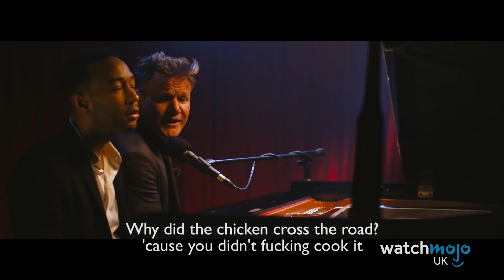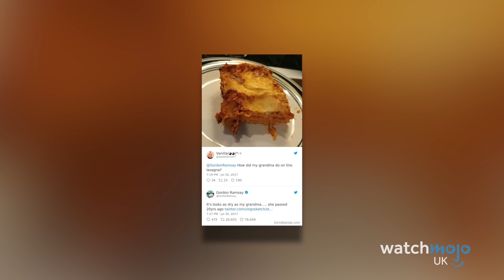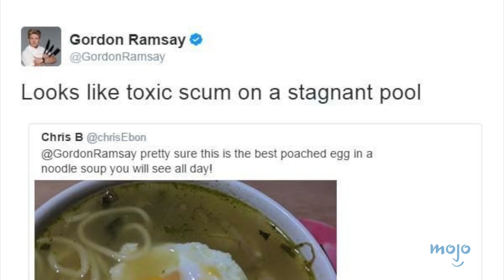Top 10 Funniest Gordon Ramsay Moments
Even when he’s not cooking, swearing or racking up Michelin Stars, he finds ways to entertain the masses. For this list, we’ll be looking at this culinary icon’s funniest moments in popular culture - excluding his cooking shows, but including other contexts in which he’s working his magic in the kitchen. WatchMojo UK counts down the 10 Hilarious Gordon Ramsay Pop Culture Moments.

10. The Swear Jar
9. His Australian TV Interview
8. His Visit to James Corden’s Hotel
7. Flubbing His Lines
6. Eating Hawaiian Pizza
5. When He Hosted “The Nightly Show”
4. When He Played Spill Your Guts or Fill Your Guts
3,2,1!?!?!